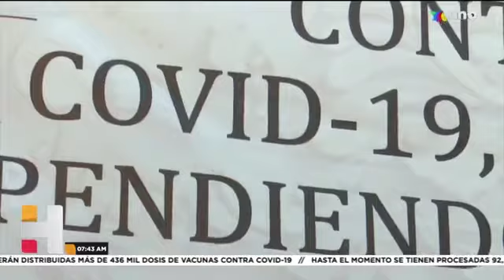El confinamiento por COVID19 continúa dejando graves afectaciones al sector empresarial en Puebla.